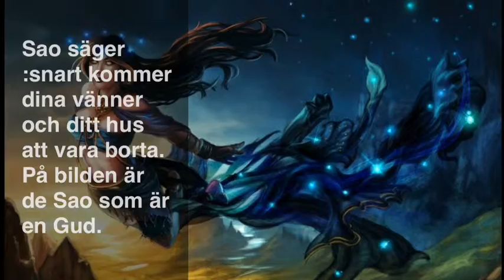Den Onda Guden Av Jacob H